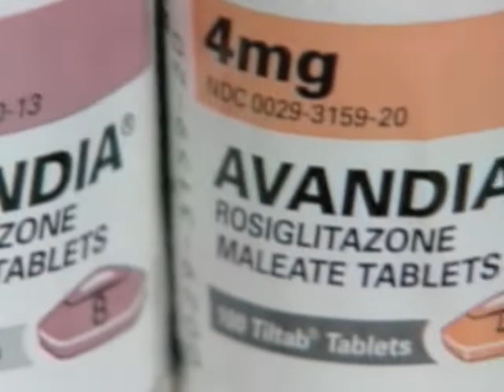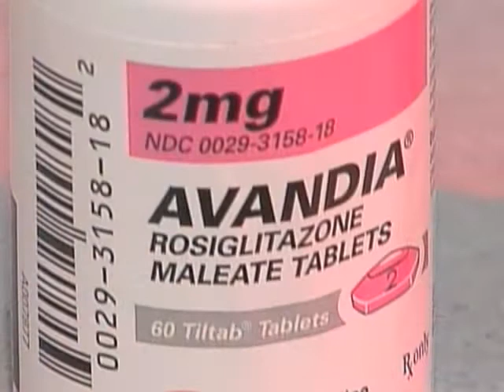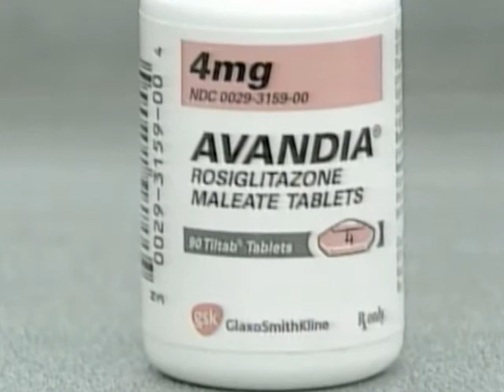Diabetes Drug Avandia Faces Stricter Regulation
The U.S. and European drug regulatory agencies recently issued rulings that restrict the use of the diabetes drug Avandia, which studies show increase the risk of heart attack and stroke as it controls blood sugar levels. VOA's Vidushi Sinha has more.